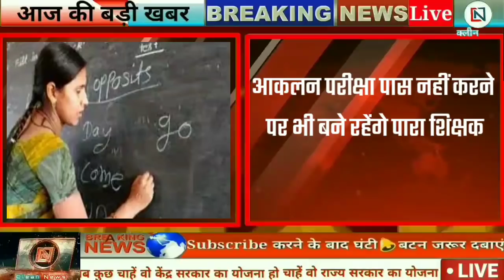Jharkhand Breaking News | Jharkhand News Today | New Guidelines | Para Teacher News | Hemant Soren